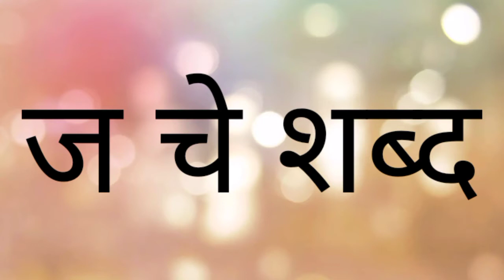ज चे शब्द वाचन व लेखन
चला तर आज आपण ज चे शब्द शिकुया . च च्या शब्दांचे वाचन व लेखन करूया